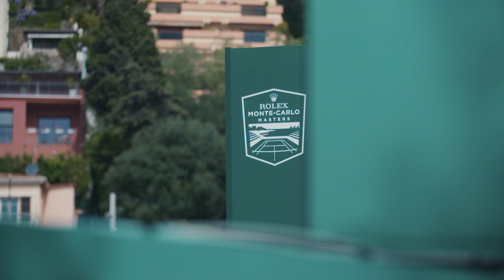Cilic Raring To Go On Clay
Marin Cilic is looking to continue his strong start to the season as he looks ahead to the clay-court swing. The World No. 3 opens his Monte-Carlo campaign against Fernando Verdasco. Video courtesy @dusemagazine